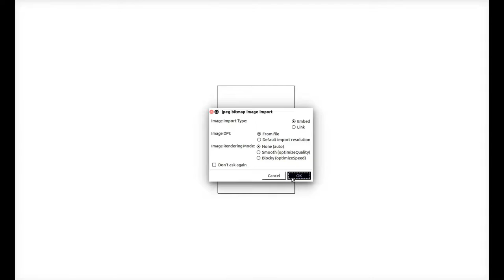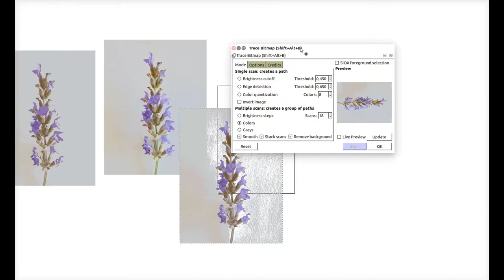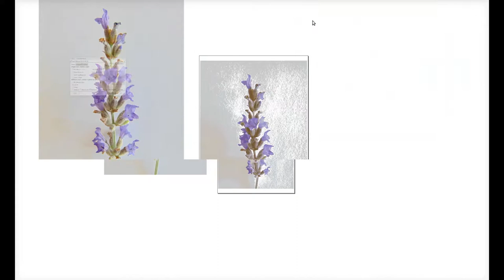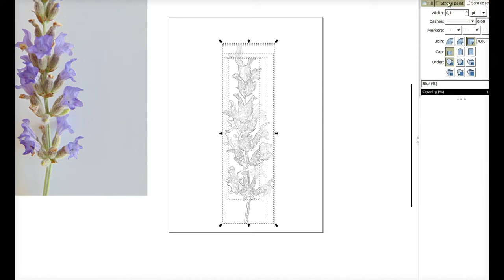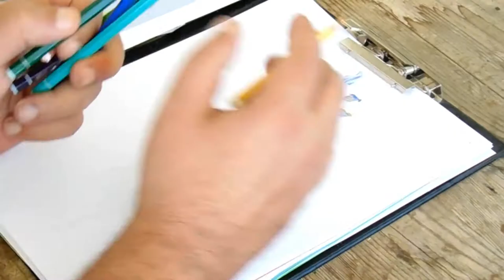Salvation - Lavender Peduncle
The procedure of color pencil painting a traced Lavender peduncle.